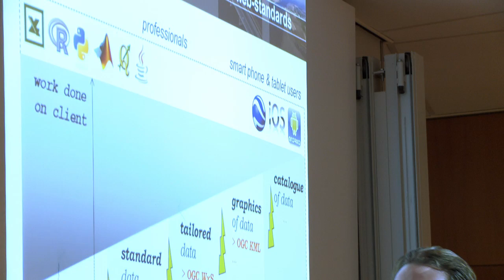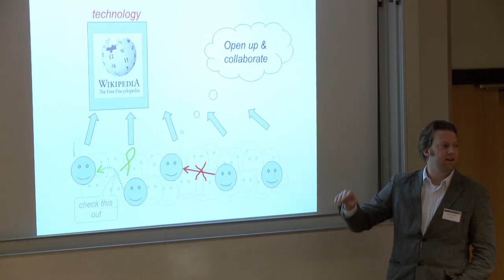Impressie SURF Research and Innovation Event 2013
Tijdens de SURF Research and Innovation Event 2013 presenteren hebben onderzoekers  praktijkvoorbeelden gepresenteerd van innovatief en creatief gebruik van ICT in al zijn vormen. Het SURF Research and Innovation Event vond plaats op 28 februari 2013 in de Haagse Hogeschool.